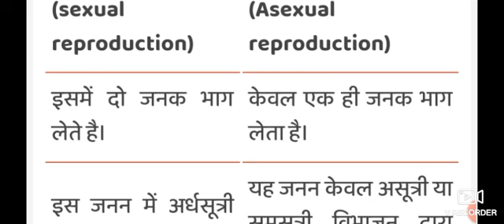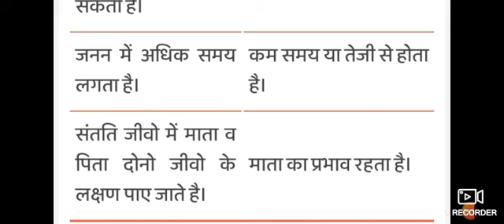अलैंगिक व लैंगिक जनन में अंतर बताइए //लैंगिंक जनन और अलैंगिक जनन में अंतर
जनन और अलैंगिक जनन में अंतर

लैंगिक जनन निषेचन क्रिया के बाद जीव बनना आरंभ करता है। अलैंगिक जीव में निषेचन क्रिया नहीं होती। 4. इस जनन द्वारा उत्पन्न संतान में नए गुण विकसित हो सकते हैं
लैंगिक तथा अलैंगिक जनन में अंतर बताओ। An

लैंगिक जनन और अलैंगिक जनन में क्या अंतर है?

13 लैंगिक जनन तथा अलैंगिक जनन से आप क्या समझते हैं?

अलैंगिक जनन से आप क्या समझते हैं?

अलैंगिक तथा लैंगिक जनन के मध्य विभेद स्थापित करो कायिक जनन को प्रारूपिक अलैगिक जनन क्यों माना गया है?

अलैंगिक व लैंगिक जनन में अंतर बताइए | -

अलैंगिक जनन और लैंगिक जनन में अंतर लिखें/laingik aur alaingik janan ...

अलैंगिक जनन एवं लैंगिक जनन में मुख्य अंतर लिखिए | | 7 | सजीवों में प्रजनन ...

लैंगिक तथा अलैंगिक जनन में कोई दो अंतर लिखिए

लैंगिंक जनन और अलैंगिक जनन में अंतर - Difference Between Sexual ...

जनन और प्रजनन में अंतर

Alaingik janan ke udaharan

Jivo me janan

आंतरिक निषेचन किसे कहते हैं

जनन से क्या लाभ है

आंतरिक निषेचन तथा बाह्य निषेचन

link